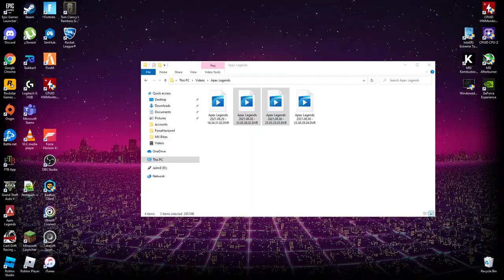RAGE PART 2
Epic Username: Lythal II
PC Specs:
8 GB Ram
MSI Z97 Gaming 5
Equipment:
Keyboard: Steel Series M750 TKL
Mouse: Razer Naga Chroma
Headset: Razer Kraken Pro 7.1 (pewdiepie)
Mic: Blue Yeti
(16)Key Elgato Stream Deck
Webcams:
C920  (Logitech)
C922  (Logitech)